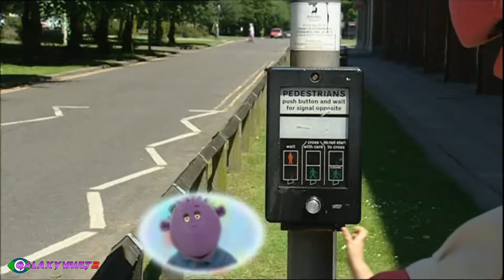Be Safe With The Tweenies - Road Safety (50fps HD)